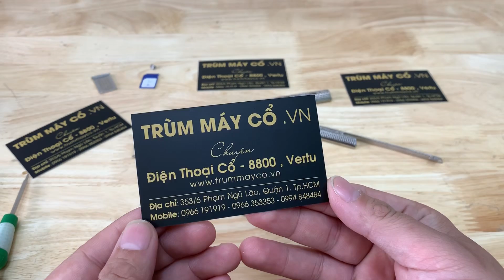Cách mở máy Vertu signature s và sửa sơ máy vertu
✅ Điện Thoại Cổ TPHCM ✅

🏠 353/6 Phạm Ngũ Lão Q1 hcm .

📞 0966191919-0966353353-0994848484